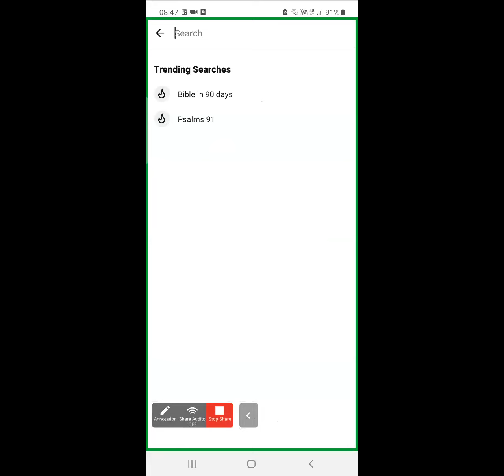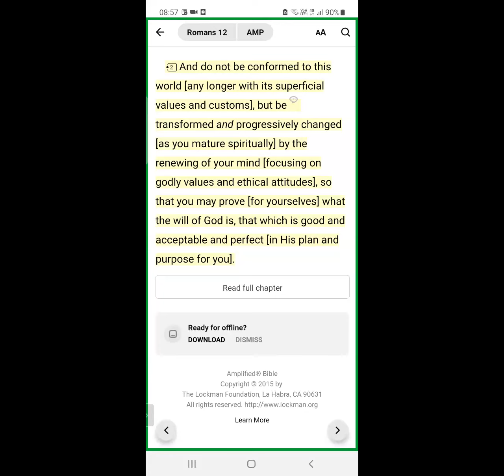Changing your thinking according to the Word of God.